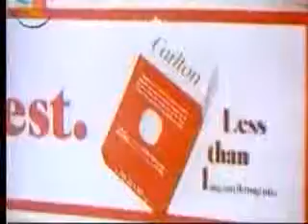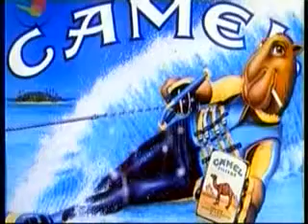CAT_Tabagismo_A_Farsa_2aparte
O Centro de Apoio ao Tabagista, coordenado pelo médico ativista Alexandre Milagres, divulga a 2a. parte do documentário que revela a farsa que acompanha todos os passos da evolução do tabagismo em nossa sociedade, que culmina com a maior pandemia de mortes evitáveis que se tem notícia, alcançando 5,6 milhoes de mortes, apenas em 2009. Este material foi publicizado pelo Projeto TV Escola, do Ministério da Educação, de forma a instrumentalizar este setor, o da Educação, para que também participe na luta pelo controle do Tabagismo.
E estimativa da Organização Mundial da Saúde é de que, se não revertermos esta situação calamitosa, entre 2020 e 2030, chegaremos às 10 milhões de mortes anuais por doenças relacionadas ao uso de tabaco. Nos dias de hoje, o fumo é fator de risco importantíssimo para 6 das 8 principais causas de morte no planeta. A OMS também estima que haja entre 20 e 30 doentes graves para cada uma destas mortes.

Entretanto, parte significativa da inteligência humana e dos recursos financeiros obtidos pelas indústrias tem sido utilizada em grande escala no processo de dissimulação destas graves consequências e destes imensos riscos.

Estudo e análise dos documentos oriundos das próprias indústrias do tabaco comprovam, de forma incontestável, que há mais de meio século têm sido, a população e as autoridades sanitárias e políticas, perversa e sistematicamente manipuladas, com o intuito claro de desinformar, prejudicando o discernimento e, com isto, a capacidade de enfrentar efetivamente este descalabro.